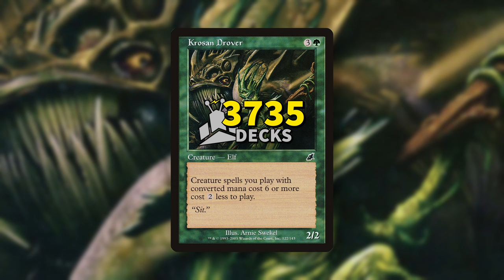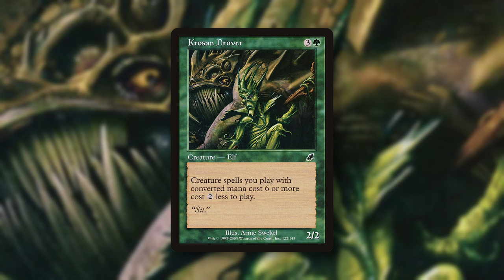Daily Obscure Card Highlight | #185 | "Krosan Drover"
SUBMIT YOUR DECKLIST BELOW!!!